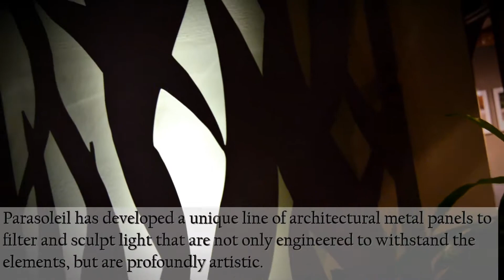unique artistic outdoor panels